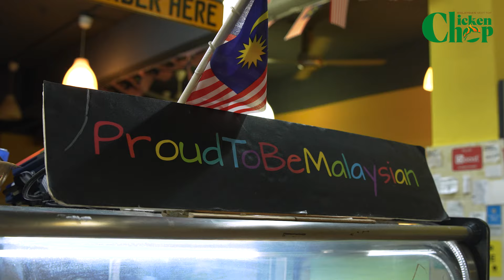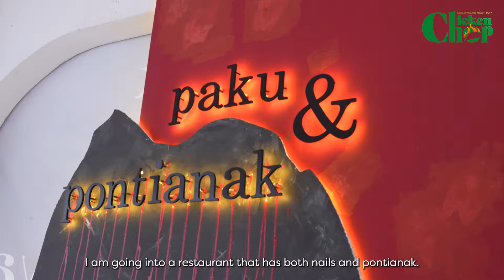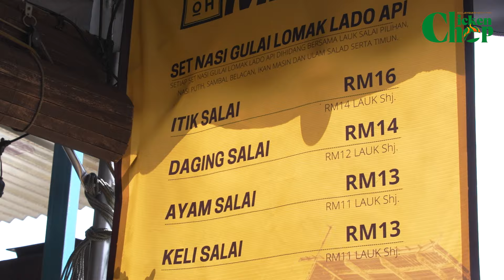UFS | CHICKEN CHOP CASE STUDY VIDEO